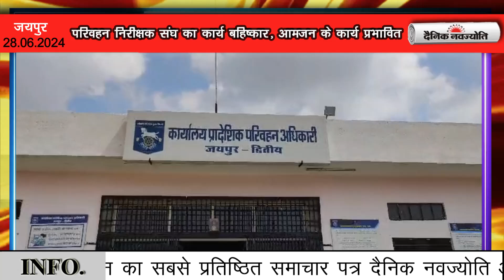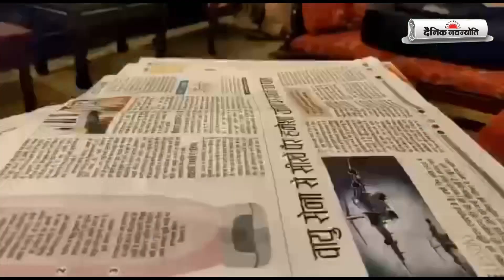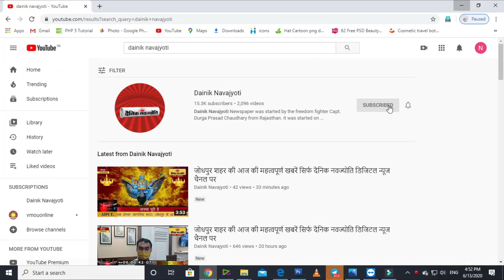परिवहन निरीक्षक संघ का कार्य बहिष्कार, आमजन के कार्य प्रभावित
जयपुर शहर की 28 जून शाम 8 बजे तक की महत्वपूर्ण खबरें सिर्फ दैनिक नवज्योति डिजिटल न्यूज चैनल पर